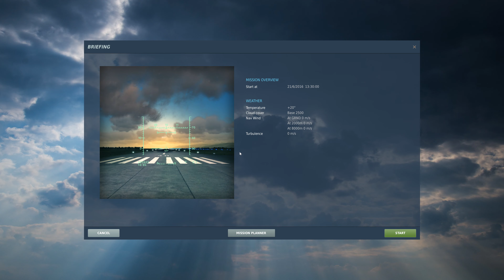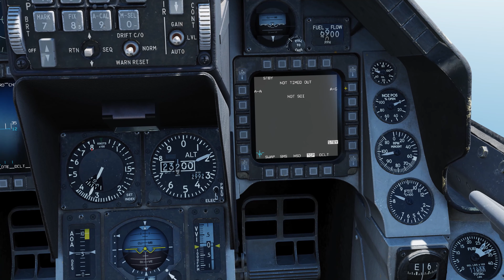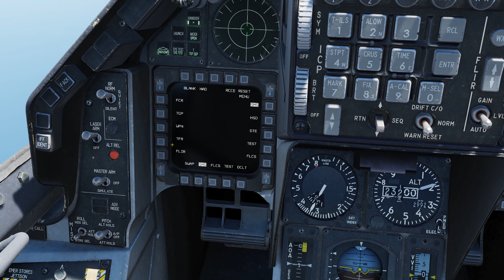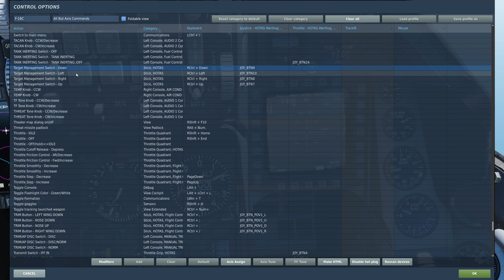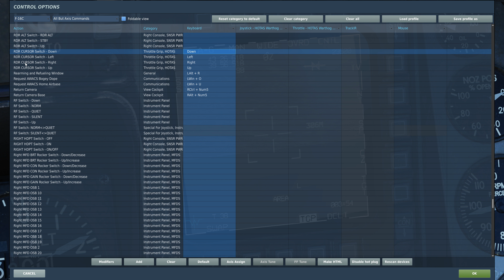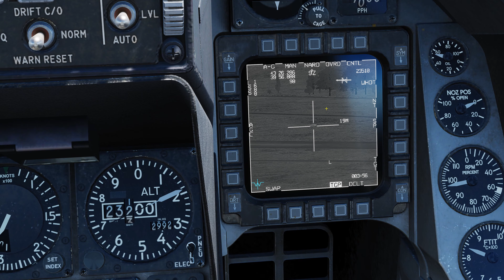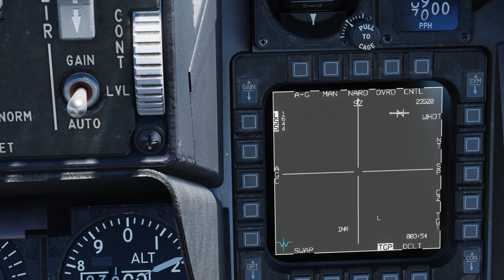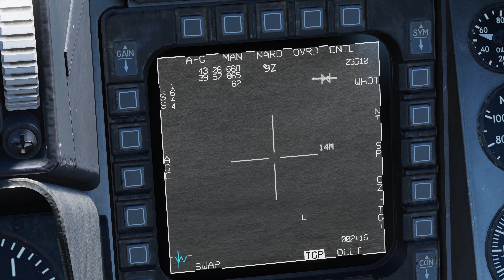DCS World: F-16C (TGP)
DCS World'de F-16C

00:00 Giriş
00:10 Mission Editor
00:50 TGP
11:55 Son Sözler